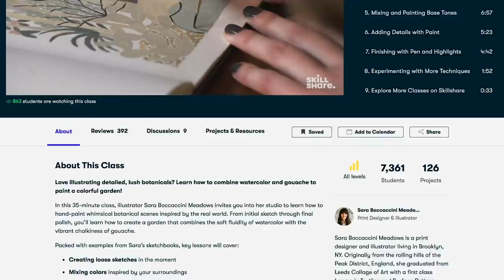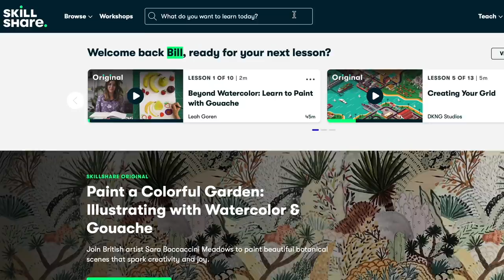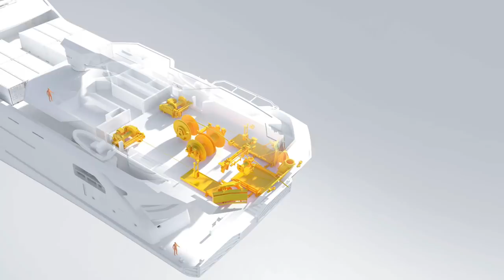Building The BIGGEST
Rev Ocean is set to become the Biggest Giga-Yacht ever built, but why?

To be in with a chance of winning an all inclusive weeks vacation onboard Motor Yacht AWOL follow the link:

Interested in buying or chartering a yacht? then get in touch, we can help you:

If you're intersting in starting your career in the Super Yacht industry but don't now how, then we can help you.